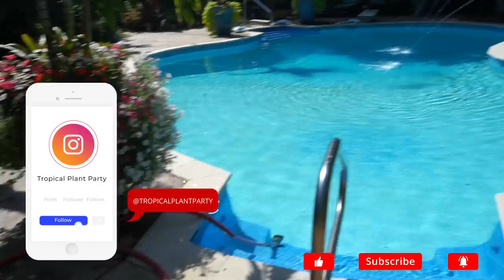Cleaning Up The Plants & Patio || Saturday Vlog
This vlog covers the few days I had before the august garden tour where I was tidying and rearranging the plants on the patio. I did a bunch of plant repottings, pruning, scrubbing. was very busy! I also talked a little about the blue iguana and some of it's care while having some hangout time with my pets. I was going to do more, but when I pulled my Monstera and saw how badly it needs a repotting, I stopped everything because I felt that needs to be a top priority before moving on with anything else. I usually make a rare plant disclaimer but I forgot so here it is:
While I have a thai constellation monstera, I've had it for many many years, long before variegated plants were "trendy." I paid 44.99 for this plant and just because I show it in videos does not mean I condone or encourage people to spend insane amounts of money on plants. This is not a, "rare"  plant, they can be and are being tissue cultured, save your money and wait a year or two, they will be everywhere eventually. It is just plant and while i love my variegated monstera, i do not think it is worth the cost and hype they currently have, just my opinion.